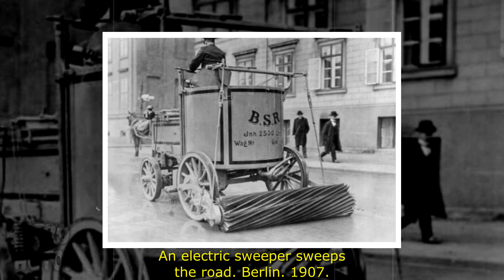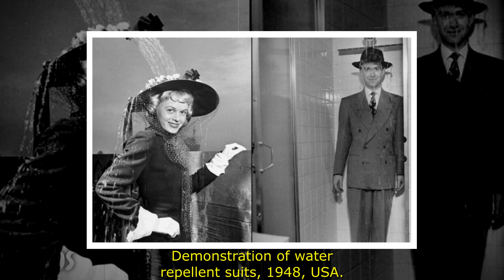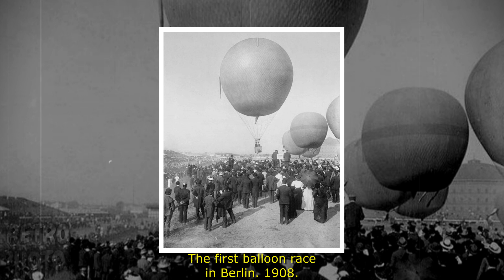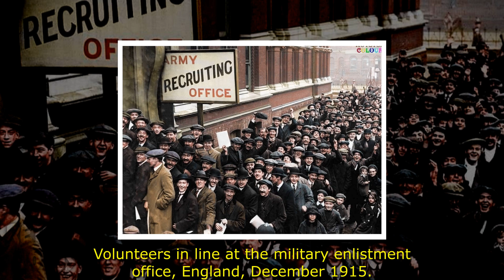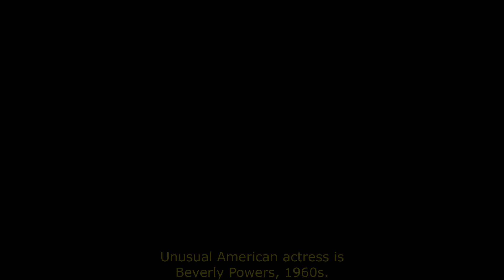❤️30 Rare Historical Photos That Will Leave You Speechless: Rarest History Photos with Fun Facts!❤️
Dear Viewers, welcome to the channel «Retro Photos». The main task of our channel is to show beautiful vintage photos, so you can remember or see the atmosphere of that time. We hope that you can relax and enjoy a trip to the past with us.

We try to choose for you only high-quality and authentic photos. We hope you will appreciate our videos, we will appreciate your feedback about our work!

In my videos I can often use free pictures or green screens. I create videos for 4-5 hours, I mount fragments in the editing program, create previews and upload them to YouTube.